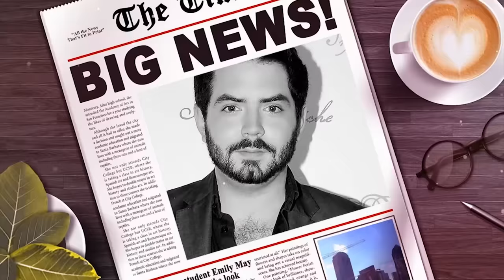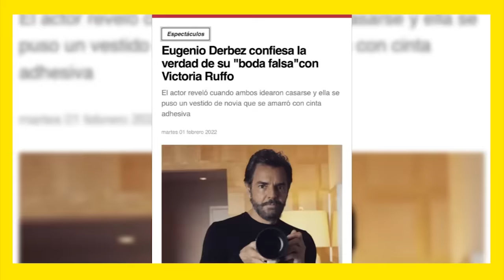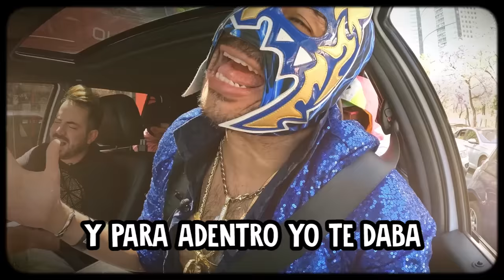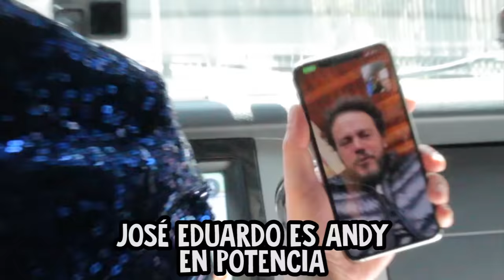José Eduardo Derbez & Escorpión AlVolante y en avalanchas eléctricas por Reforma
Uno de mis cuñados vino a platicarme de lo que trae entre manos para que todos sepan de su trabajo. No se pueden perder la serie de MI Tío sólo por Amazon Prime Video